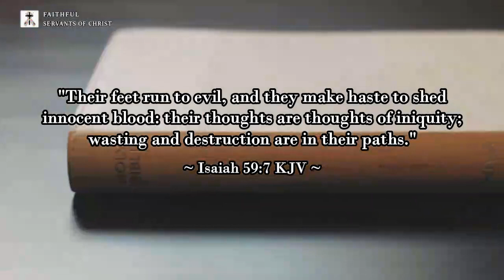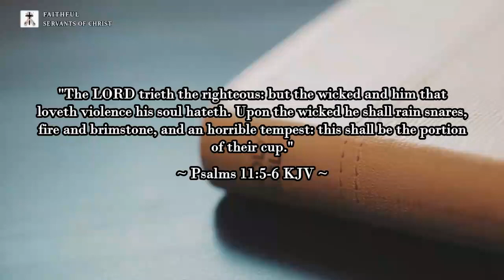Ruth Bader Ginsburg Died (Entered Hell 9/18/2020)